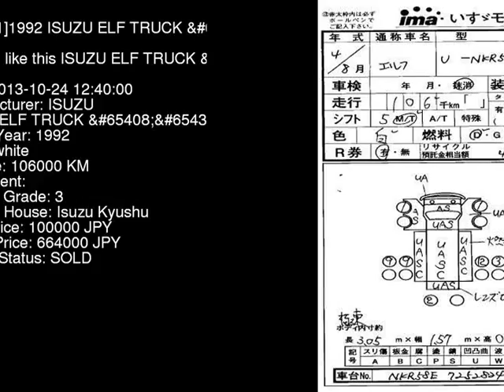1992 ISUZU ELF TRUCK NKR58ED - Japanese Used Car For Sale Japan Auction Import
1992 ISUZU ELF TRUCK  NKR58ED - Japanese Used Car For Sale Japan Auction Import NKR58ED,ISUZU,ELF_TRUCK,jdmvip,vip,jdm,cars,japan,jdmvip.com,japanesecars,usedcars Japanese Used JDM Car For Sale At Auction in Japan for Import